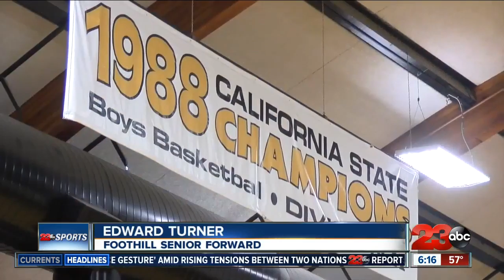Condors chasing history for 18th-straight win